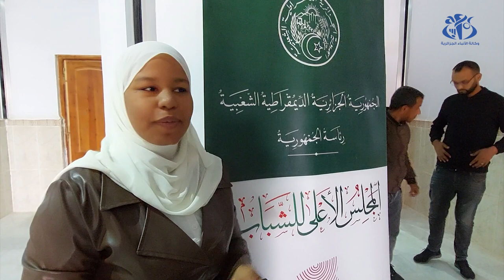توقرت: 70 مشاركا في فعاليات المجموعات الشبابية المركزة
توقرت (وأج) - يشارك مالا يقل عن 70 شابا في فعاليات المجموعات الشبابية المركزة ، التي نظمت بمبادرة من المجلس الأعلى للشباب  بهدف إعداد رؤية مستقبلية لهذه الهيئة الإستشارية، حسب ما أستفيد من المنظمين.